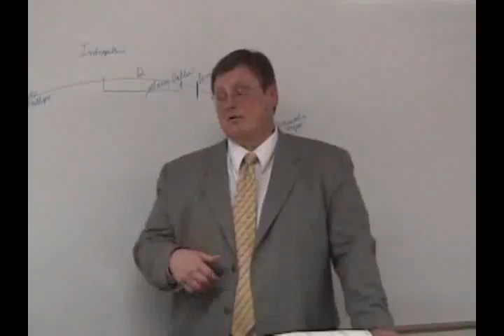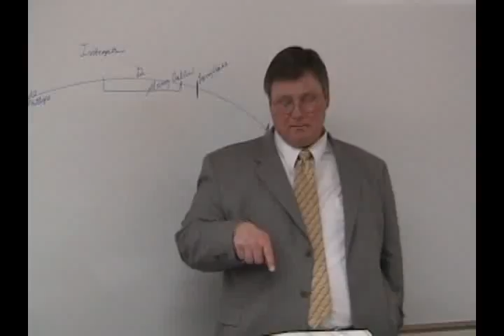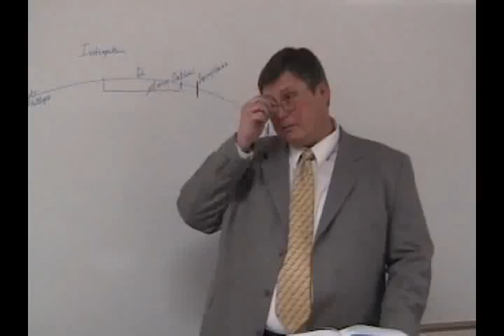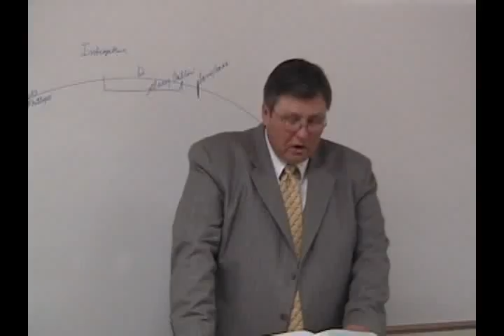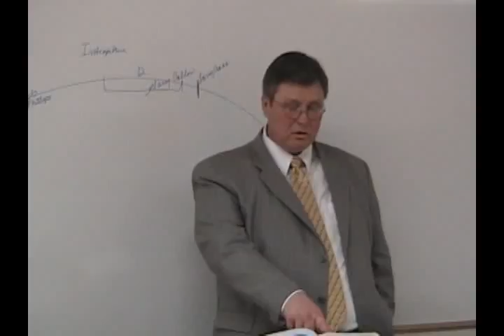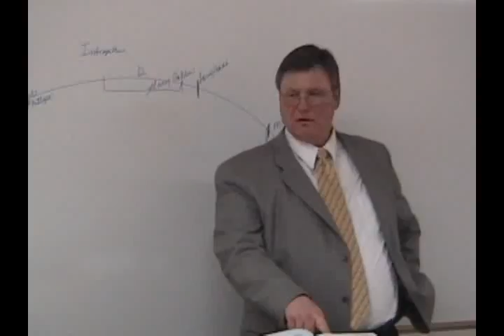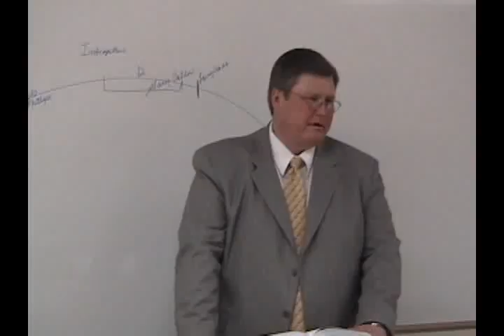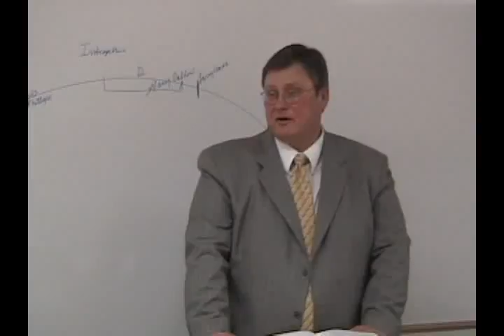OT 5122 Hebrew II Disc 03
Faith Seminary - Introduction to Hebrew II